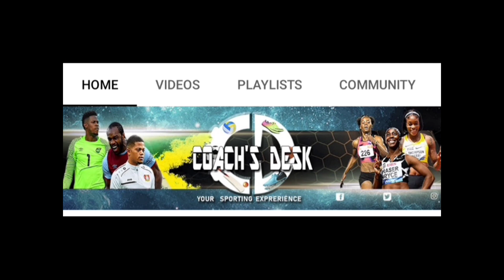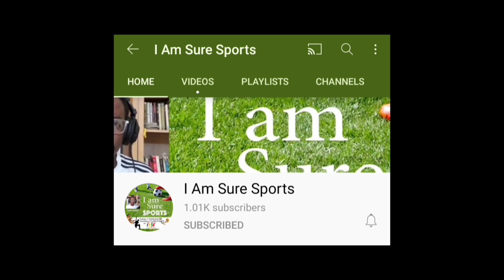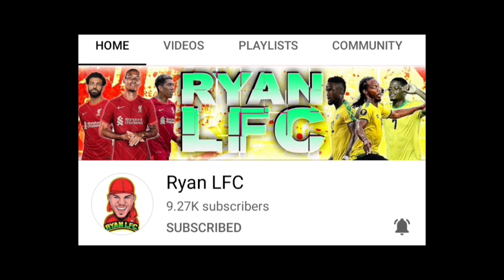Whisper Has Arrived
soccer epl 17yr old Phoenix Academy phenom Dujuan 'Whisper' Richards, has arrived in England ahead of a 2 weak trial with Newcastle FC.